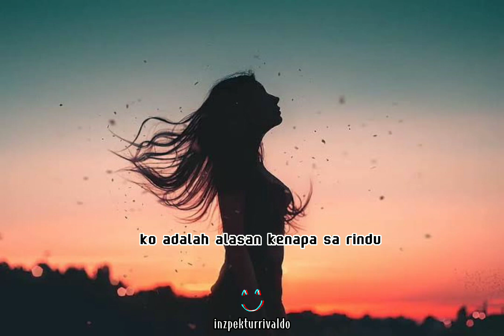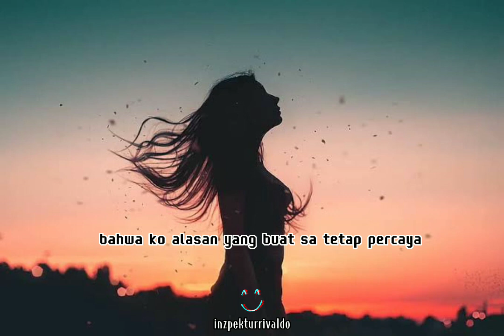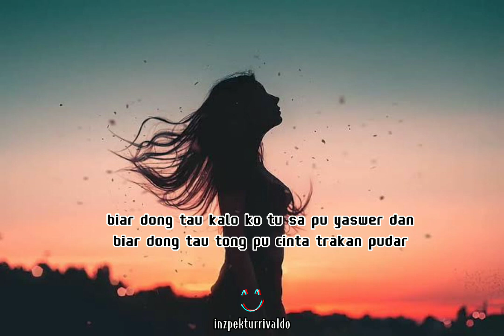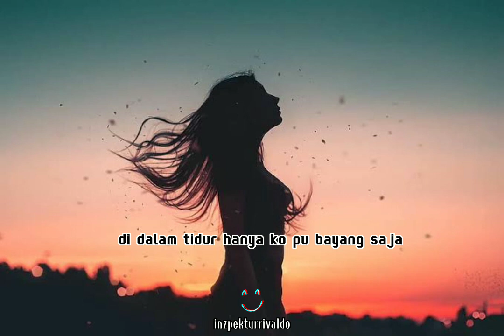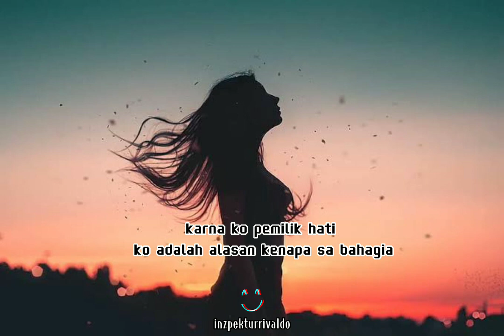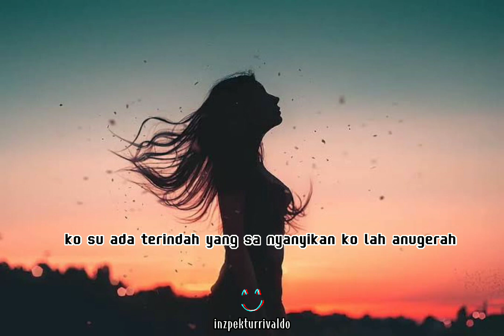lagu timur_ko nada terindah_ Napy star | putu bahagiana_(lirik)